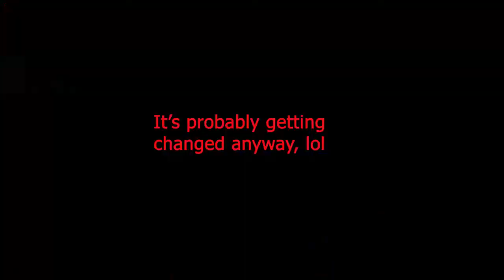(PATCHED) Min Min's weird jablock animation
Min Min has a different jablock animation than other characters, which opens up for a lot more punishes than usual!